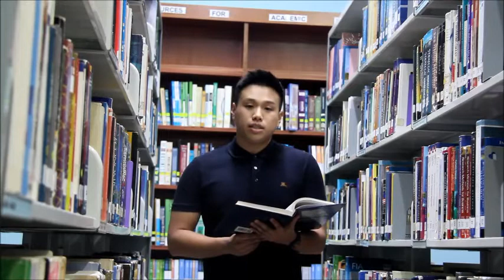Disted Student - Low Tech Shen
"The reason I choose to study my diploma in Disted is because of its 3+0 UK degree programme in collaboration with Staffordshire University," Click on to find out more.